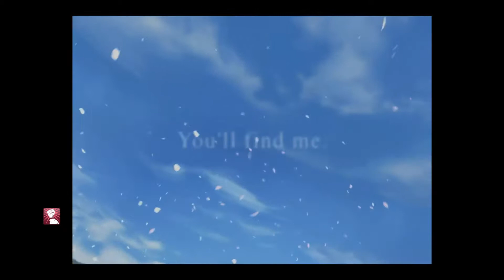FF8 Remastered Disk 1 Part 1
Please watch each part as they become available once all up will do a condensed review of all spoony style!